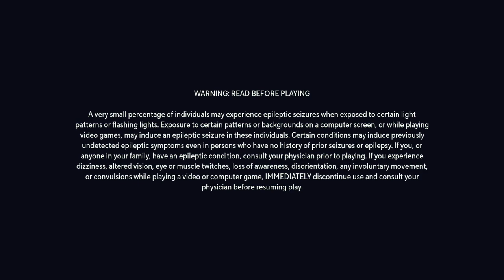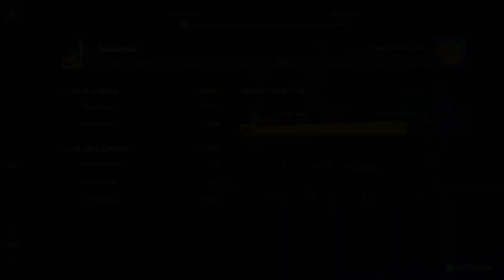Multiversus (XB1, XSX) Season 1 - Matches - Tiers 28-29 & Achievement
MultiVersus on Xbox One and Xbox Series X|S. Season 1 - August 9, 2022 to November 15, 2022.

Characters
Choose from Harley Quinn, Tom and Jerry, Finn the Human, Wonder Woman, Steven Universe, Jake the Dog, Garnet, Superman, and an extraordinary creature named Reindog. Every fighter boasts unique abilities that pair dynamically with other characters.

Maps
Play on various Maps from our characters' legendary worlds, including Batman's Batcave and Jake and Finn's Treefort, and more.

Cross-Platform
Defend the Multiverse with your friends anywhere, anytime on all available platforms. This includes full cross-platform play and progression

Modes
Play our innovative 2v2 co-op-focused experience or the intense 1v1 and 4-Player Free For All. You can also refine your skills in training mode or put your skills to the ultimate test in Ranked Competitive. MultiVersus supports online and local play.

Customization
Every character will feature its own customizable perk loadout that will change the way you play and how you synergize with your teammates.

Competitive
MultiVersus boasts an intense competitive experience with dedicated servers for seamless online gameplay.

A Growing Multiverse
MultiVersus is regularly updated with new characters, stages, modes, in-game events, skins and more.
Xbox Series X gameplay. Genre: Action & Adventure, Fighting. T - Teen